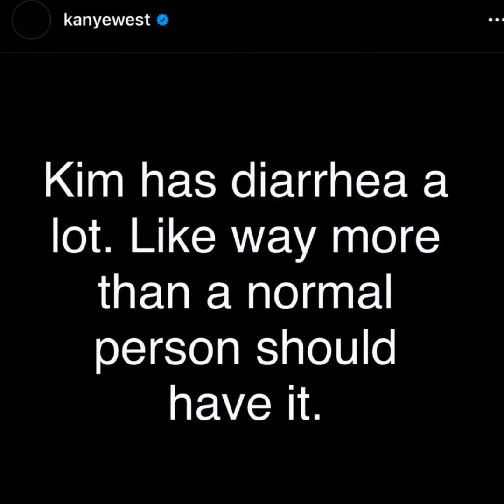FanChoiceFridayFreestyle001.MP4 [prod @noble2122 ]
I did this for y’all this week been rough 🪖 keep me motivated I’m goin dummy for a reason

Follow the producer 🐐: @noble2122
Follow @KANEMADEIT to watch some 🎥
Follow me for more .MP4’s 🏴‍☠️

Tune in next week for the next fan choice freestyle